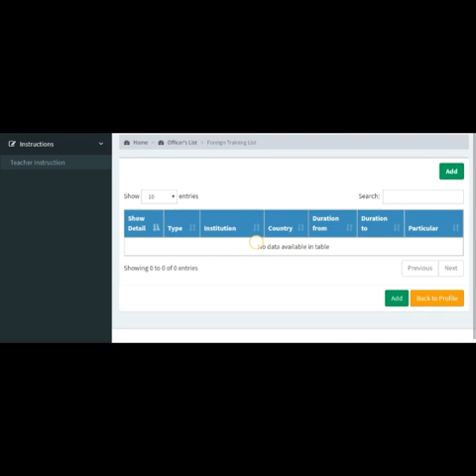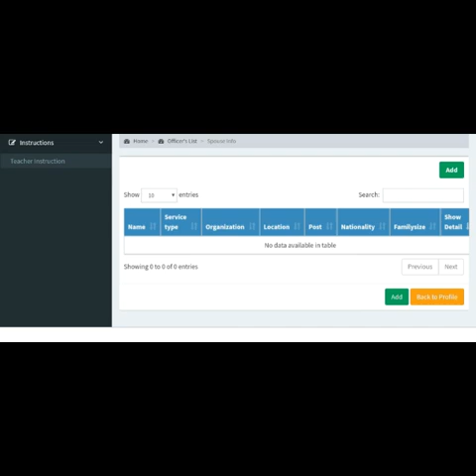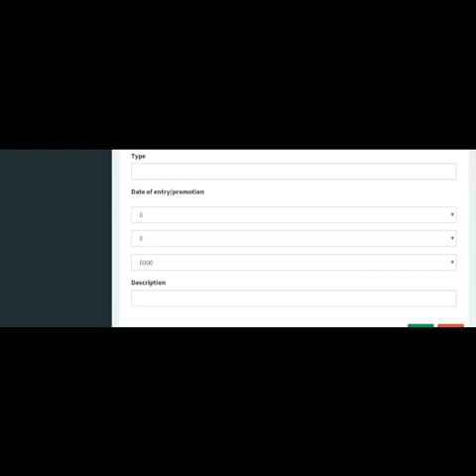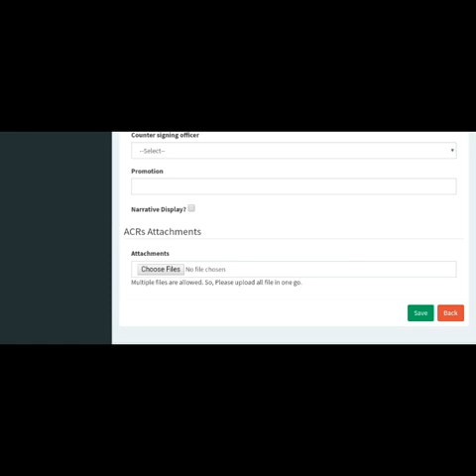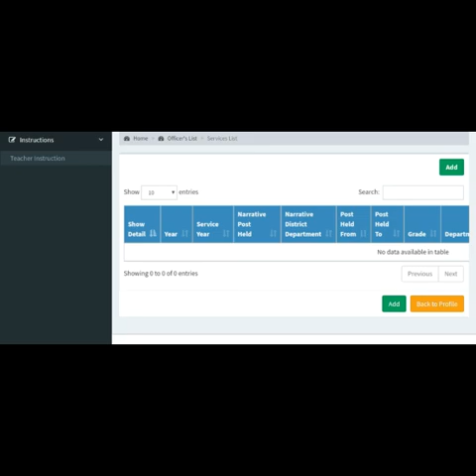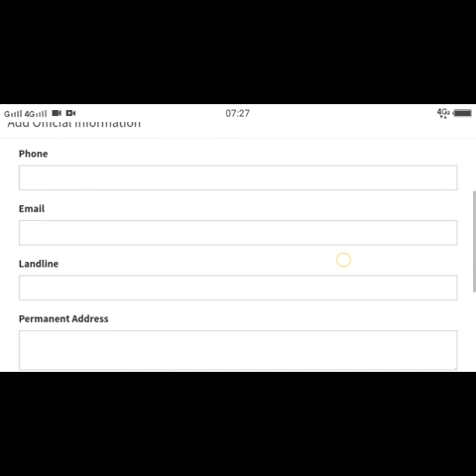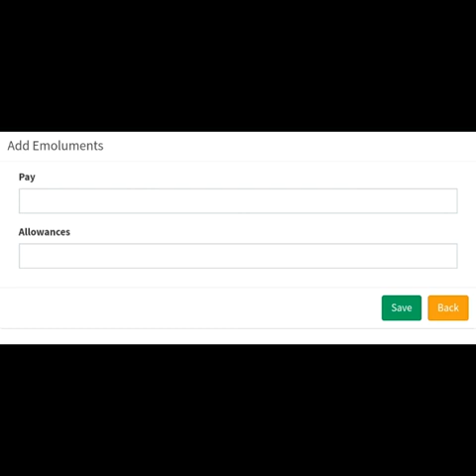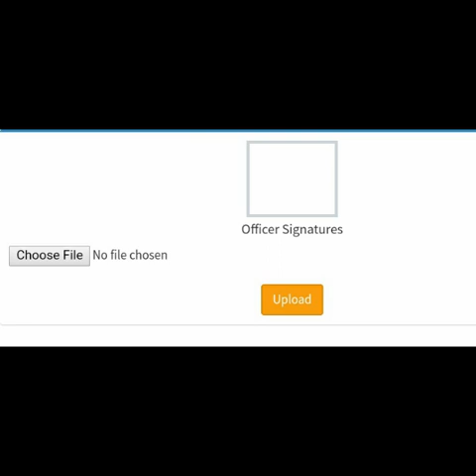How to fill HED HRMS form 2020 Part-2 | How to Fill HRMS For of Higher Education Department Punjab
This video is the 2nd and last part of first video in which we tell how to fill HRMS form of Higher Education Department Punjab  June 2020